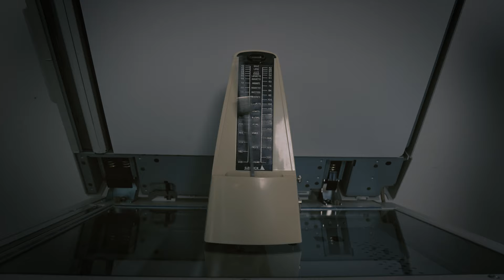2023 - 23SU Targrtto 'Walk at my own tempo'